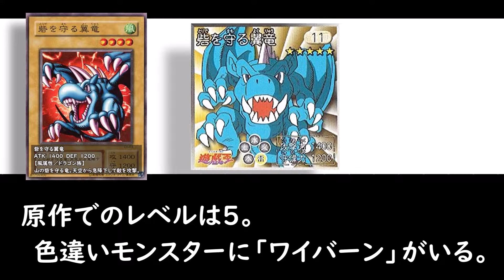【ゆっくり解説】砦を守る翼竜 EX-R【第２期】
EXの再販、EX‐ＲからEX03「砦を守る翼竜」の紹介。